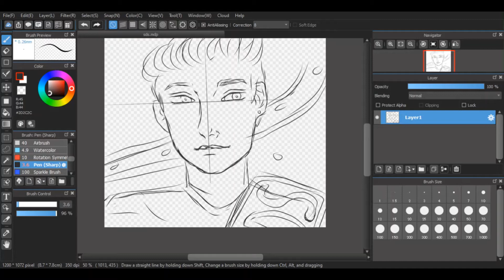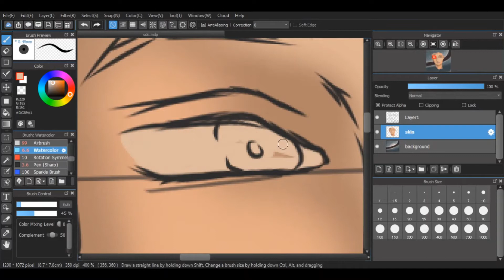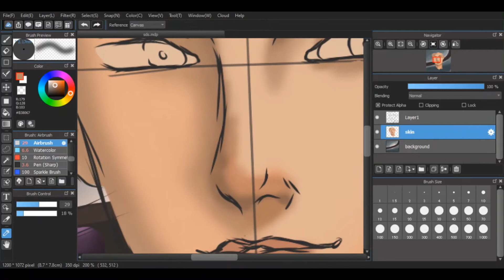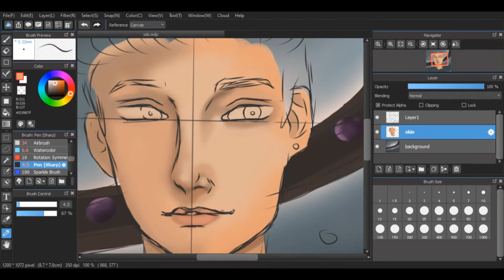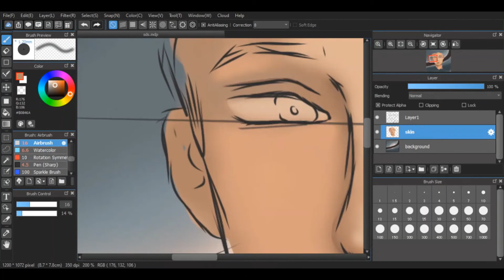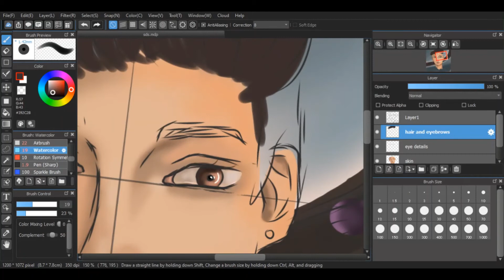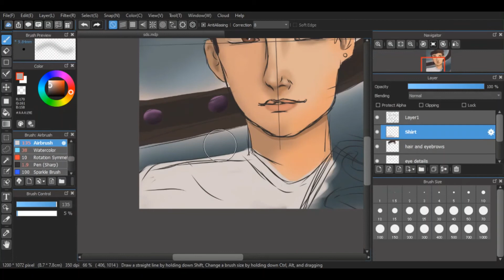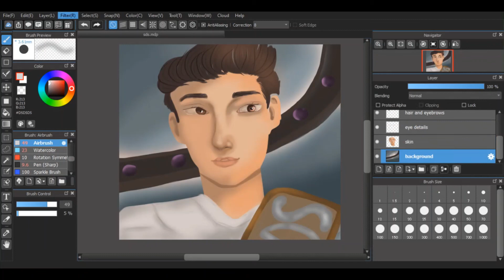Cam Kirkham Speedpaint (SDS)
Did some original art this time of the legend Cam Kirkham!
Trying to get better at digital art so tips and tricks are welcome!